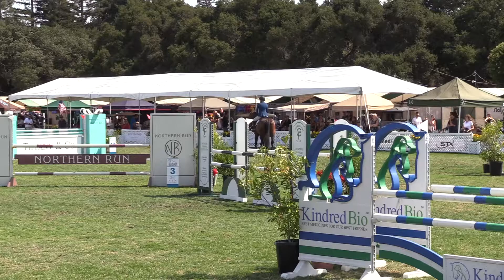327 - Emilia Boultbee - Cid42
1.20m Jr/Am Modified Jumper, Table II, Sec 1